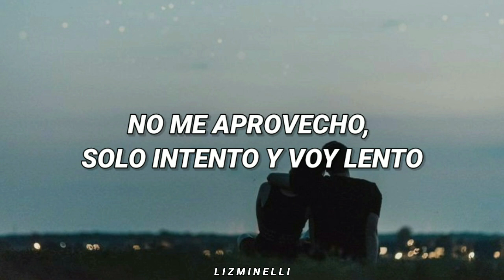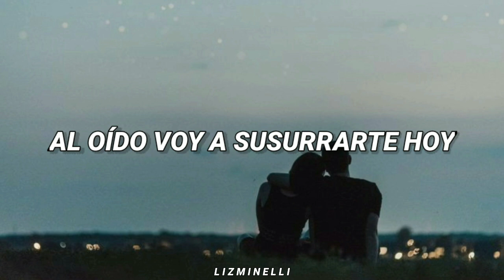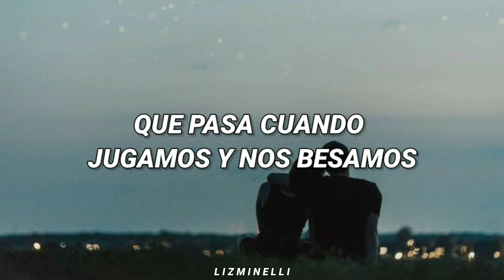Sabes - Fariras // Letra. ♡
[Letra]

Fariras - Sabes:

Verso: Como decirte lo que siento como explicarte lo que llevo por dentro cuando te veo solo intento robarte un beso que me quite el aliento Yo sé que sabes lo que siento me enamoré de ti y no me arrepiento ponme al villano y yo lo enfrento si es necesario hasta me pongo violento Peque lo nuestro va en aumento ya me cansé de conservar los lamentos pide y una historia y te la invento lo nuestro es magia no es un cuento de aquellos Coro: Sabes bien que pasa cuando jugamos y nos besamos vamos bien, por qué parar? si disfrutamos, pa' que ocultarlo? Verso 2: Dime si quieres vamos lento no me aprovecho, solo intento y voy lento  tú dime cuando y vamo' a vernos y no' perdemo' en el momento muy lento Hay muchas cosas que de mi tu no esperabas pasó la vi mirándote mientras bailabas esa sonrisa que tu rostro iluminaba llenó el vacío que mi alma aún buscaba Ven acercarte un poco más al oído voy a susurrarte hoy que no voy a dejar que seas solo un recuerdo Y ven acércate un poco más en tu cuello voa' suspirar Mmm... y me voy a quedar con tu aroma en  mi cuerpo Coro: Sabes bien que pasa cuando jugamos y nos besamos vamos bien, por que parar? si disfrutamos, pa' que ocultarlo? Por qué ocultarlo hoy? (x2) Tengo amor  (Por qué ocultarlo hoy? ) Te lo doy (Por qué ocultarlo hoy? ) Tú sabes que yo tengo amor Te lo doy Tengo amor (sabes bien que pasa cuando jugamos) Te lo doy Tú sabes que yo tengo amor Te lo doy (Por qué parar? pa que parar? No a que parar) Interludio: Y tú sabes que yo Tiemblo cuando me enamoro Tiendo a joderlo todo Tengo vacío el corazón Soy tóxico al dar amor toc toc... Fariras Coro: Sabes bien que pasa cuando jugamos y nos besamos vamos bien, por qué que parar? si disfrutamos, pa que ocultarlo? Sabes bien que pasa cuando jugamos y nos besamos vamos bien, por qué parar? pa que parar? no a que parar... Por que ocultarlo hoy?x2 (Changuis) (Sr. Jam) Uh... ay...